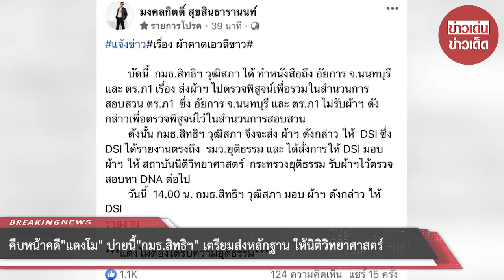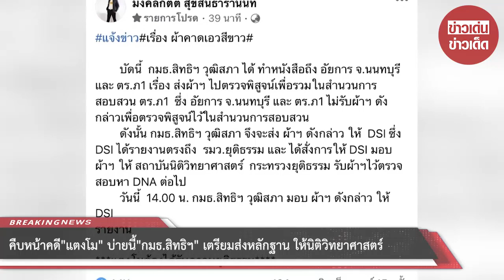“กมธ.สิทธิฯ” เผยคืบหน้า เตรียมส่งหลักฐาน “คดีแตงโม” ให้นิติวิทยาศาสตร์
ล่าสุดผู้สื่อข่าวรายงานว่า วันนี้ 14 มิ.ย.65 เวลา 13.30น. ที่ สถาบันนิติวิทยาศาสตร์ ชั้น 8 อาคารรัฐประศาสนภักดี (ศูนย์ราชการอาคารบี) พ.ต.ท.พเยาว์  ทองเสน รองอธิบดีกรมสอบสวนคดีพิเศษและคณะพนักงานสอบสวนคดีพิเศษ (คดีการเสียชีวิตของ“แตงโม” ) ร่วมกับ คณะกรรมาธิการสิทธิมนุษยชน นำโดย นายสมชาย และแพทย์หญิง คุณหญิงพรทิพย์ โรจนสุนันท์ สมาชิกวุฒิสภา จะนำพยานหลักฐานไปส่งยังสถาบันนิติวิทยาศาสตร์ กระทรวงยุติธรรม เพื่อทำการพิสูจน์ทางนิติวิทยาศาสตร์